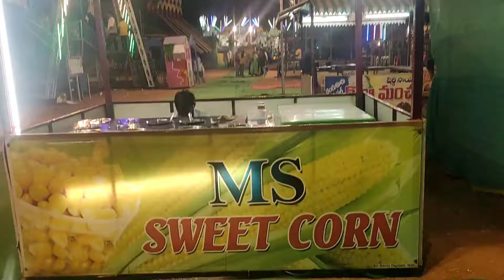Sweet corn 🌽 || Masala corn 🌽 || At exhibition || Tastyfoodoffical ❤️ ||Subcribe ❤️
This channel is about Food eating challenges & food vlogs...♥️

In this video : Sweet corn 🌽 , masala corn at exhibition 🌽 🌽 🌽😂 😂😋